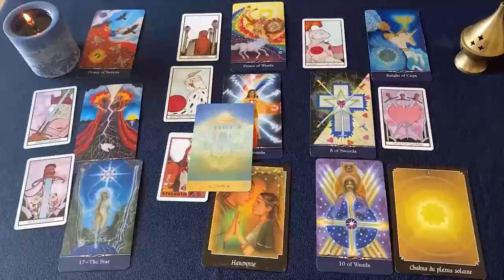ARIES ME QUITO EL SOMBRERO ANTE TI 🚨😱👏🏻 TE VAS A DESMAYAR 🔥 HOROSCOPO ARIES AMOR AGOSTO 2024❤️